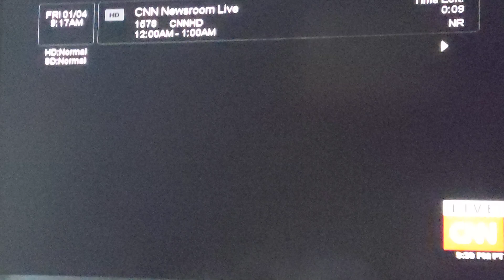March 26 2022 invasion grinds halted at Kyiv Ukraine although Russia keeps bombing civilians